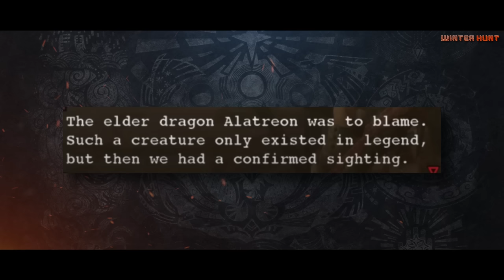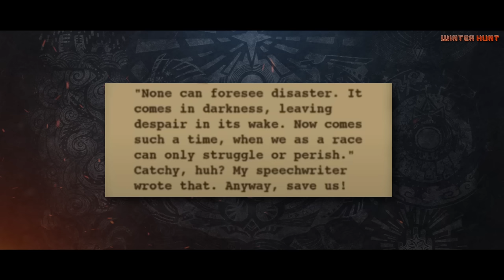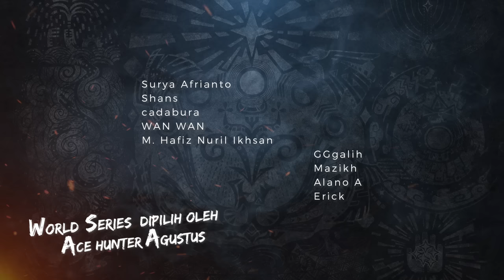World Series Cerita Alatreon - Monster Hunter Lore S2 Ep.12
Source :
Scripted, Organized, Voiced by @dedelogy_
Scripting Assistance by ChatGPT-3.5
Twitter banneddino
Twitter gaijinhunter
Dive Into Monster Hunter World
Dive Into Monster Hunter Iceborne

Image by :
Image by : u/Valky_29
Map Image by : u/AASMinecrafter
Fleet Images :